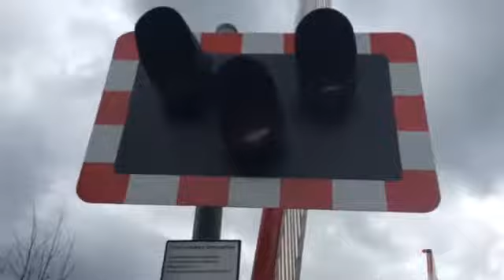Willaston level crossing